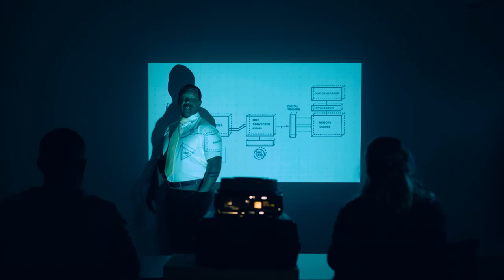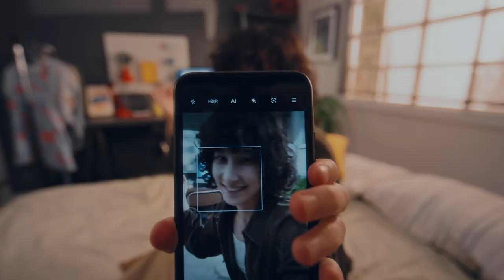T - Connecting your world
Die Deutsche Telekom erneuert ihr Markenversprechen. Mit „Connecting your world.“ unterstreicht der Konzern seine globale Ausrichtung als einer der führenden Player in der zunehmend digitalen Welt. Damit rückt das Unternehmen zudem die Wünsche und Bedürfnisse seiner Kundinnen und Kunden noch stärker in den Mittelpunkt seiner Kommunikation. „Connecting your world.“ wird das T inhaltlich aufladen und so die Markenkommunikation sinnvoll ergänzen. Der Claim wird dazu beitragen, in Verbindung mit dem T weltweit ein einheitliches Markenerlebnis zu schaffen.